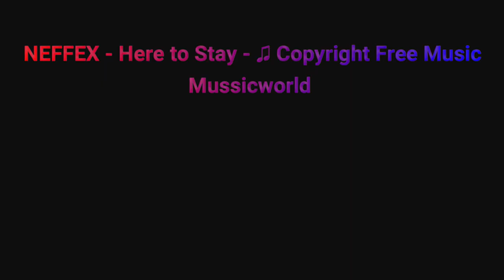NEFFEX - Here to Stay ("Careless: The Collection" OUT NOW!) [Copyright Free]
"Here to Stay" is featured on "Careless: The Collection" which is our 14 song compilation of some of our best rock/edm hybrid tracks!

Lyrics:
Verse 1:
gotta get it
know I gotta get it
got the sun setting fast cuz the winter always winning
and I’m so sick of class always feeling like I’m in it
my mistakes never pass going back to the beginning
uh
I steal eyes, thats my prize
and to my Surprise,
 a milli came to my side
cuz they recognize that all I do is try
and I ain’t gonna hide what I got inside uh

put my mind in a cast
cuz it’s broke from past
good things never last
bad things get a pass
got scars on my back
from the scratch in the past
if I got nothing left
then what’s left shouldn’t last
if a life is so vast
then we shouldn’t waste that
keep your head up pick urself off the mat
and you gotta fight back
make a name make it fast
make a change that’ll last
and the pains just a fad

pre:
hold me down
I’ll still make it
I won’t be left out
a good time is waiting
and I’ll make me proud
just as time is fading
I’ll look back and doubt
that my time was wasted

HOOK:
hold me down

Verse 2:

the ticket man
is to listen man uh
win a hand
that you didn’t plan uh
the vision can
give a better chance uh
and I land on my feet I stand up
never gonna give up
till my dreams real
till I’m a big deal
till I can heal
others who are giving up
in the real world
I don’t wanna feel hate In side
I would rather try to live than die
I would rather tell the truth not lie
that way I got nothing to hide
i ain’t never gonna let me down
would rather face fears than a lesser me now
staring back in the mirror like you could’ve been proud
oh hell naw, ima make it somehow

pre:
hold me down

HOOK:
hold me down